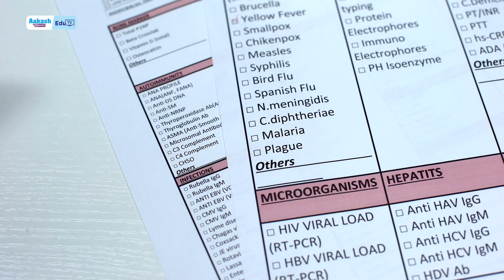Do you know what causes malaria?| JAM | Aakash BYJU'S EduTV| Availabe on Airtel dth & JioTV App